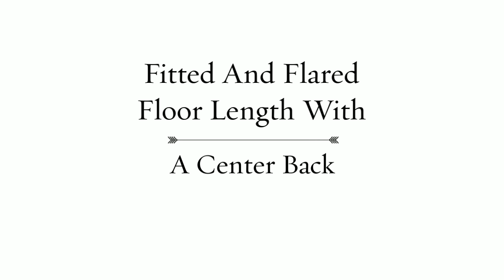Sherri Hill 32354 Prom Dress